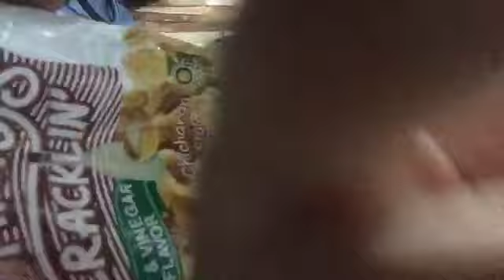ASMR CHALLENGE! (YUMYUM!)#10